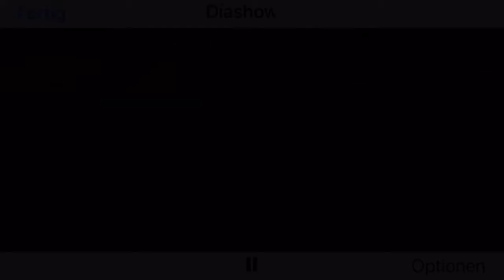Lake House Spring 2020 (drone footage)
A series of compelling photos the real estate agent used to market the house (very successfully).  plenty of drone photographs. Lake House described as

"..You are on Lake Time now! All you need to do is relax and take in the view at 44 Hoyt on Lake Truesdale. This property is set out on a peninsula to take full advantage of dramatic almost 400 ft of waterfront setting and a private babbling brook!. 3 Bedrooms, separate den, large living room with Fireplace overlooking the lake, screened porch and 2 full baths all on a quiet secluded street, a perfect walking loop around the 83 acre lake, and spectacular sunset views. In the charming Hamlet of South Salem. "